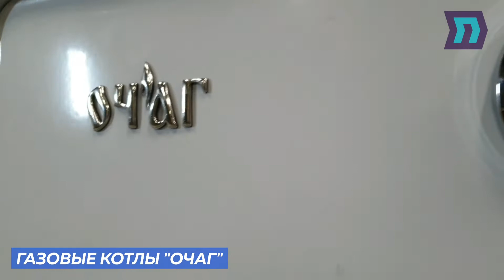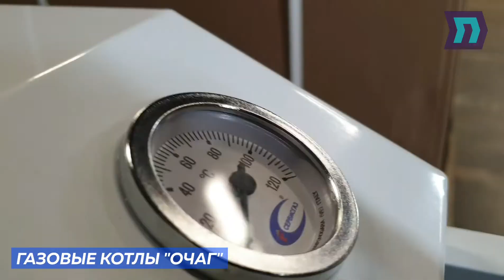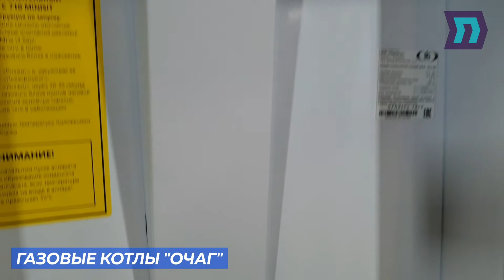Газовые котлы по доступной цене.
Почему выбирают отопительные котлы Очаг?

Потому что это доступная цена и отличное качество.

Популярные серии напольных газовых котлов – Стандарт и Премиум.
И в одной и в другой серии котлы, оснащенны термостатическими многофункциональными регуляторами управления подачей газа итальянского производства группы компании SIT.

Стальные газовые котлы серии СТАНДАРТ - являются энергонезависимыми, экономичными и простыми в обслуживании.
- Выпускаются мощностью от 7 до 25 кВт.
- Работают как на природном, так и на сжиженном газе.
- Высокий КПД 92 % достигнут за счет высокоскоростного компактного стального теплообменника. - Максимальное рабочее давление до 2 атмосфер. Котлы серии Стандарт предназначены для работы, как в открытых, так и в закрытых системах отопления.

Котлы серии Премиум – это доступное и надежное решение для отопления домов любой площади.
- Представлены мощностью от 8 до 98 кВт.
- Модели полностью энергонезависимы и могут работать в открытых, и закрытых системах отопления с рабочим давлением до 3 атмосфер (при этом испытания проводят при 6 атмосфер).

По вопросу поставок котлов Очаг, обращайтесь:
Или оставляйте заявку на сайте:
profpotok.ru